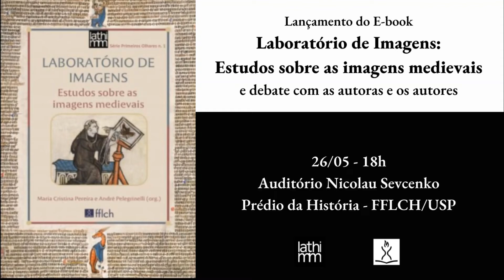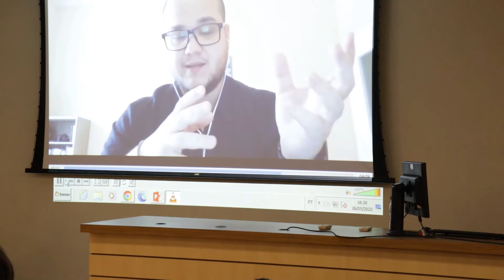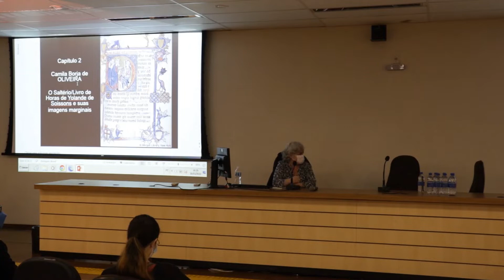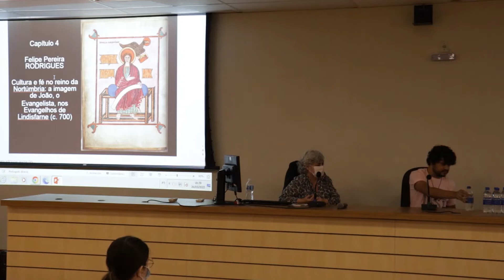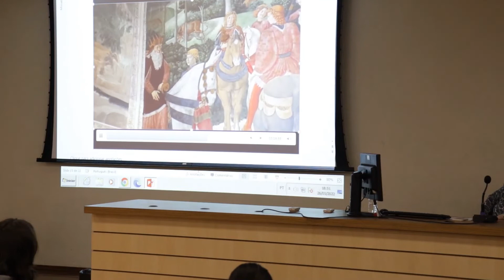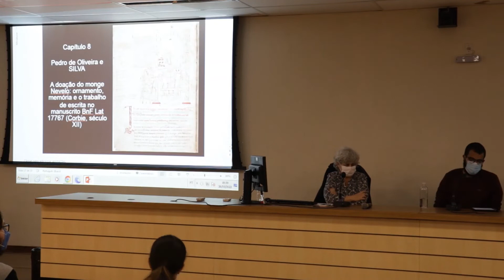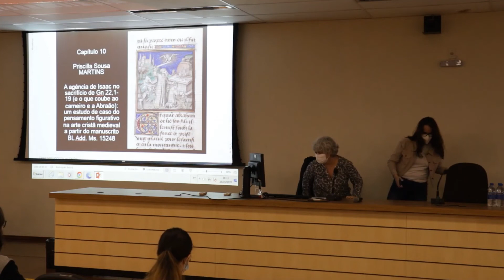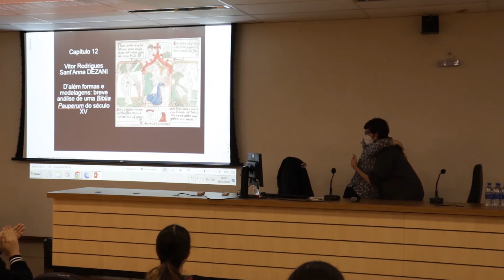Lançamento do e-book "Laboratório de imagens: Estudos sobre as imagens medievais".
Lançamento do e-book "Laboratório de imagens: Estudos sobre as imagens medievais", ocorrido em 26/05/2022 no Auditório Nicolau Sevcenko do Departamento de História da USP, acompanhado de um debate com as autoras e os autores.

Trata-se do primeiro livro da Série Primeiros Olhares, organizado pela Profa. Maria Cristina Pereira e pelo doutorando André Pelegrinelli, publicado pela FFLCH-USP e disponibilizado no Portal de Livros Abertos da USP

O objetivo da Série Primeiros Olhares é abrigar trabalhos produzidos por discentes que se iniciam nos estudos das imagens, sem limitação de tema e de período histórico. Este primeiro volume é resultado de uma experiência didática iniciada na disciplina "Introdução à História da Arte Medieval", ministrada pela referida professora no segundo semestre de 2020, junto ao Departamento de História da USP. Como os doze textos desta publicação demonstram, não se tratou apenas de complementar a formação acadêmica das autoras e dos autores do livro, mas sobretudo de fornecer material bibliográfico acessível e de qualidade para estudantes interessados nas imagens medievais.